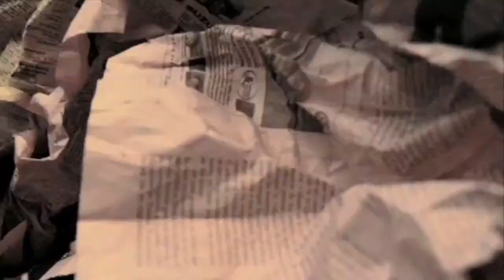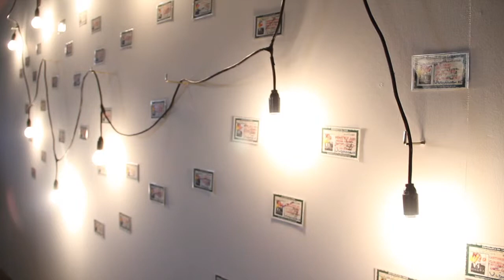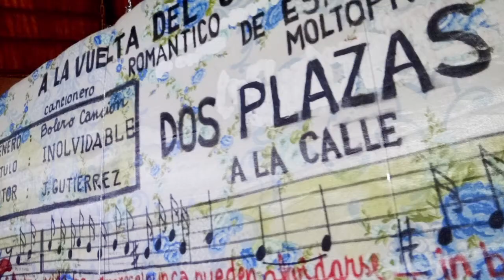Los papeles de Juan Pablo Langlois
Estuvimos con el artista visual Juan Pablo Langlois, pionero en las instalaciones artísticas en Chile, con quien analizamos parte importante de su trabajo de los últimos 43 años. Revisamos juntos su obra con objetos, como las de su carnet y colchón personal, además de su trabajo en figuras humanas como las de Papeles Ordinarios, que forman parte de la exposición retrospectiva en Matucana 100 y que está abierta hasta el 27 de enero.